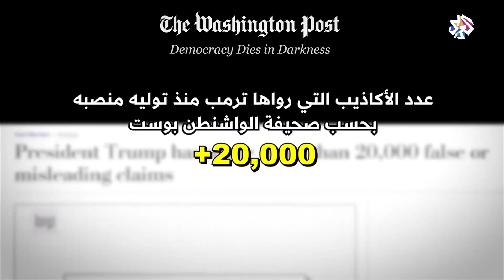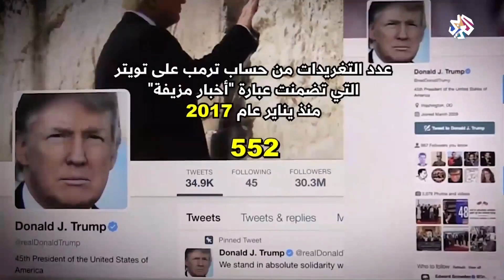فترة رئاسة دونالد ترمب بالأرقام│ أخبار العربي